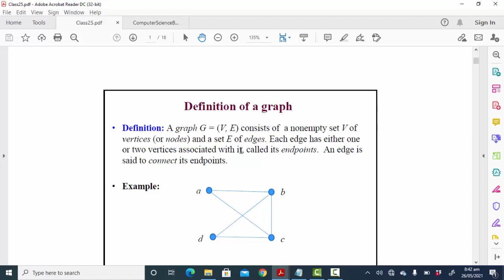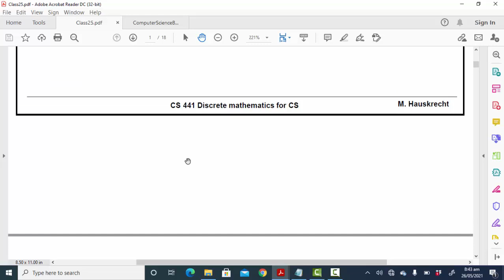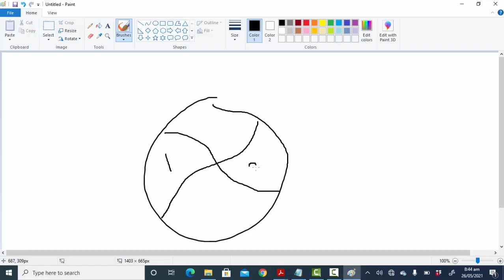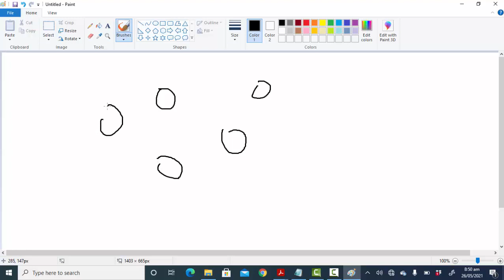Lecture No.13 Introduction to Graph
Here we elaborate graph and Graph_theory in details.